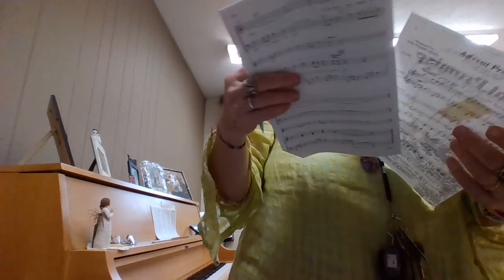Accompaniment link - Advent Promise by Pamela Martin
for 4 December 2022 / Advent #2